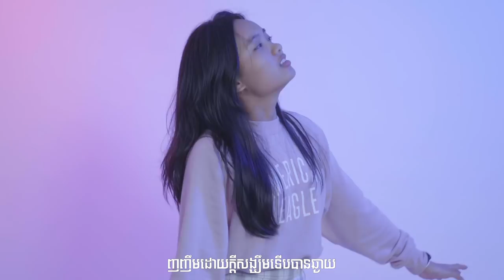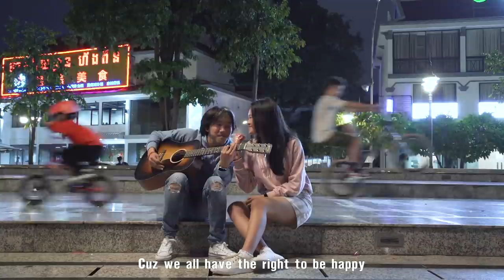Happiness is FREE ! Cover by Deborah Sann & Bunleng [Cover Song]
កុំភ្លេចឧស្សាហ៍ញញឹម! ព្រោះស្នាមញញឹមមិនមានគិតថ្លៃអ្វីទេ! ចឹងម៉ោះ​ ម៉ោស្តាប់ចម្រៀងcover ហើយចាប់ផ្តើមញញឹមទាំងអស់គ្នា!
កុំភ្លេចចែករំលែកស្នាមញញឹមដោយចែករំលែក(share) videoនេះផង!!! 😄😄😄😇😇😇😊😊😊

Editing/Gaming PC: V-Tech Gaming Center
Internet Provider: NTC - NeocomISP Limited
GoPro mounts: Pro Mounts Cambodia
Camera Vlog: Leng kheang / ឡេងឃាង